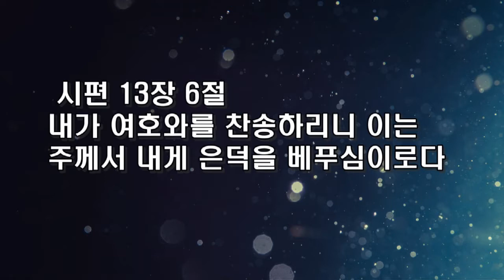수원온누리교회 유영순목사 190911